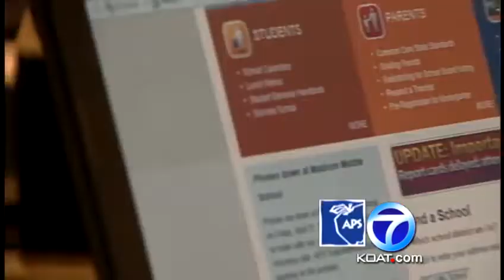APS says it's fixed technical difficulties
APS says it's fixed the problems with some of the district's report card and parent notification systems.